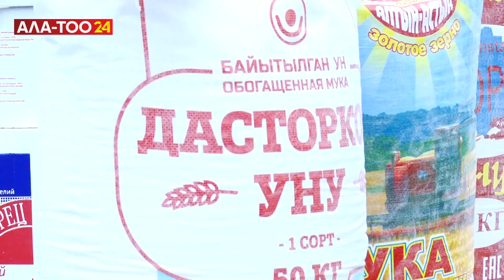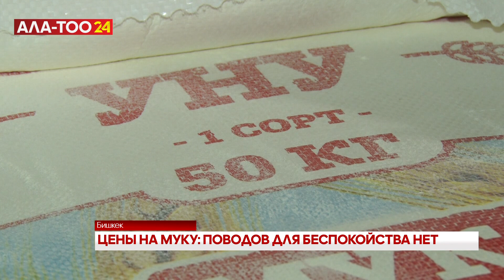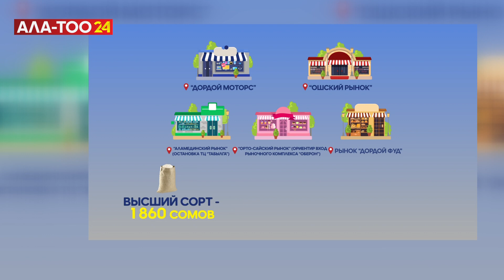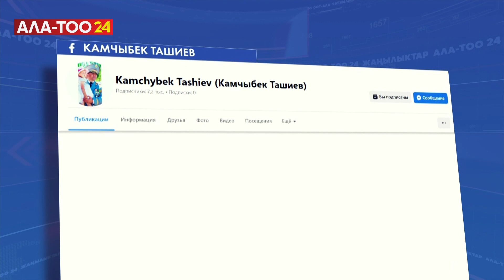Цены на муку: повода для беспокойства нет